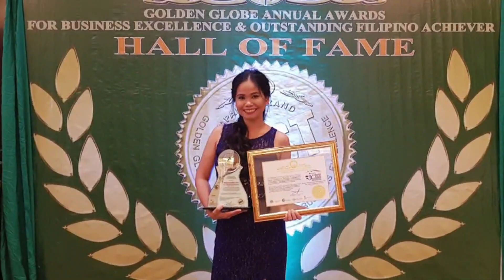RESORT NEAR MAPANUEPE LAKE, The NEW ZEALAND OF ZAMBALES for SALE! ZAMBALES RESORT FOR SALE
Refreshing greens... Relaxing ambiance🌴🌾

Newly built resort for sale! ☀️
Location: San Marcelino, Zambales

Status: Titled
LA: 4,018sqm
250-300 sqm event hall (80% finished)
10 Units with parking slots
2 kids pools
1 adult pool
5 nipa huts
2 tents
Reception Room

Cindy Wong, CRB
Licensed Real Estate Broker
PRC-REB Lic. No. 0019410

Note: Beware of unauthorized/illegal agents offering real estate properties. Always confirm from the licensed real estate broker if they are legitimate salespersons under her/his license.